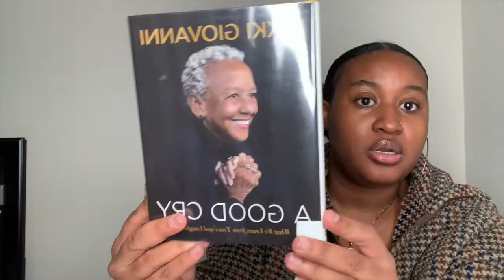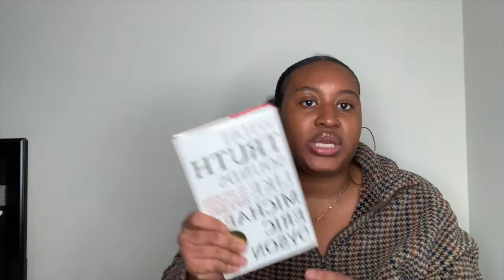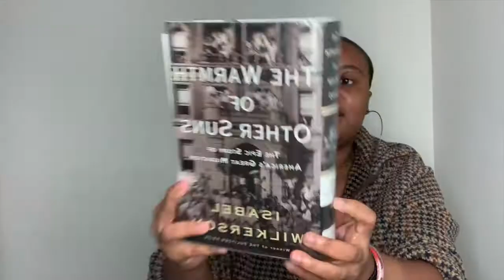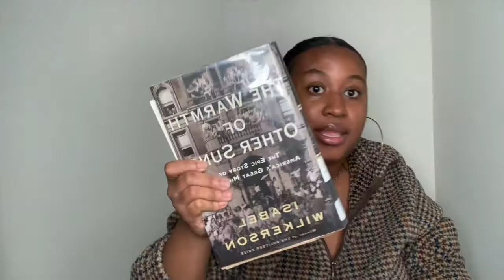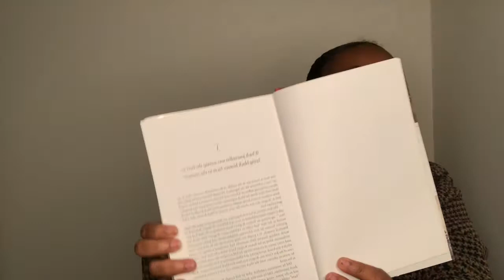WHAT'S THE READ: LIBRARY BOOK HAUL | LANASA ANNIYAH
What's good, Youtube! In this video I'm just sharing what I copped recently from my local library.